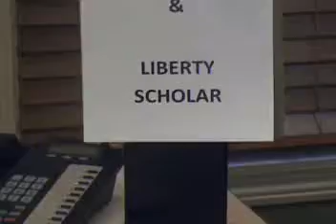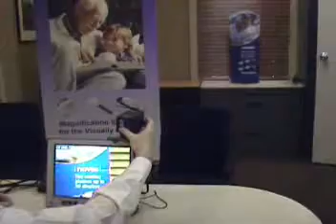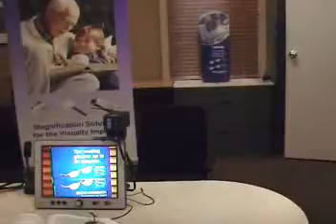ASH Liberty Scholar portable table-top video magnifier with distance camera from